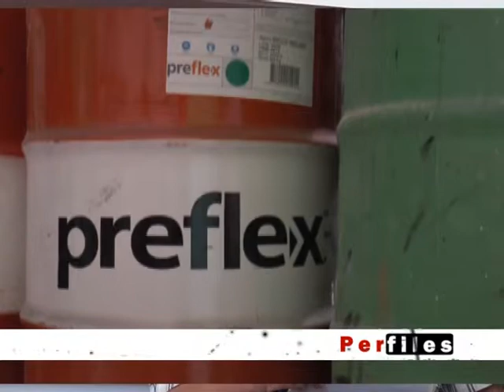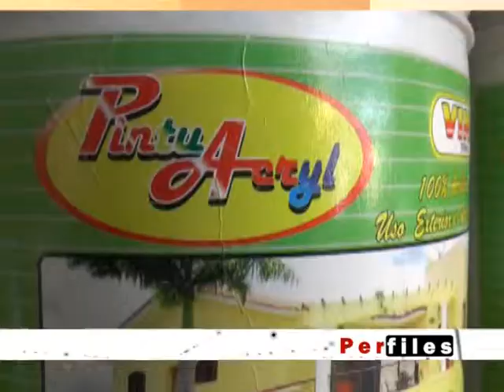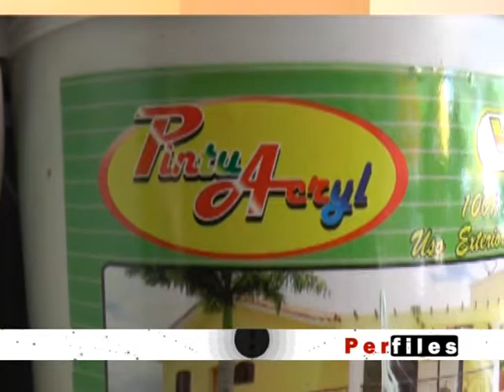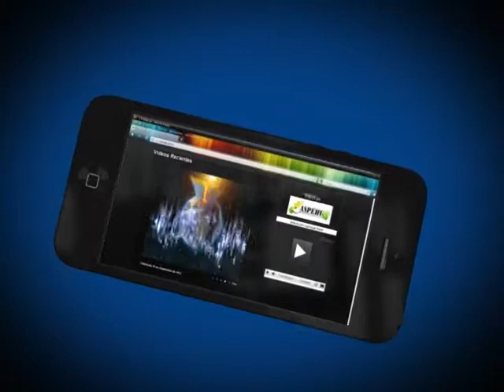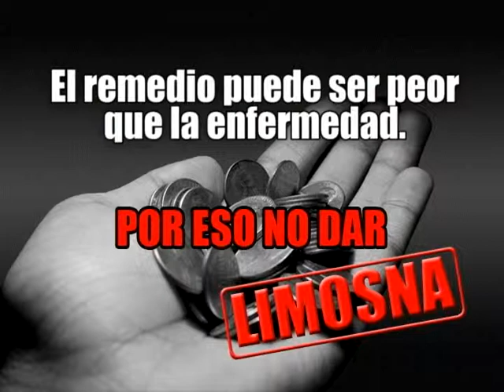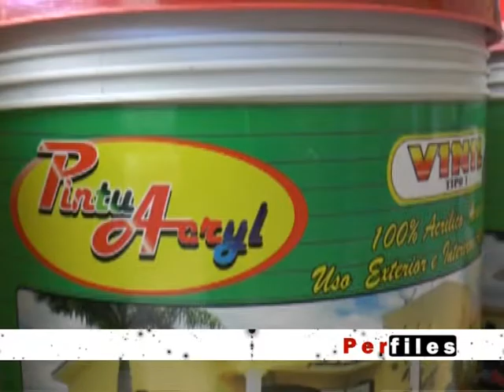PERFIL PINTUCRYL Oscar Díaz Ceballos